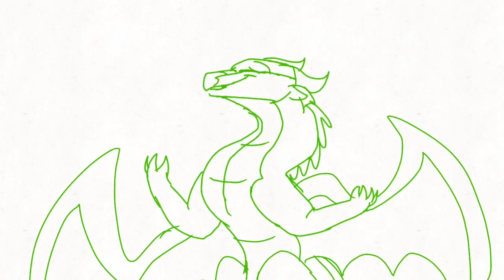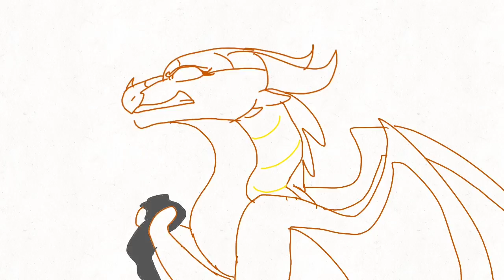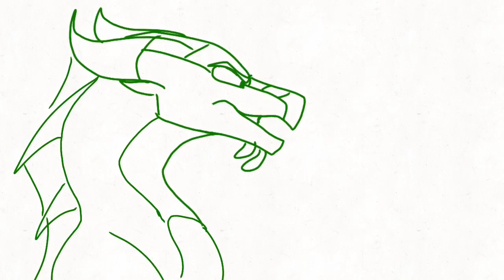Wings Of Fire As Tik Toks part 2 (spoilers)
HAHA
I got it DONEEEEEEE
and now with this big break coming up I can relax and maybe work on an animation meme or amv ;3
YES I will be making a part 3! but im waiting a lil bit so More trends and such can come on tik tok so i can get more ideas XD
I hope you guys liked this!
and on this big break PLEASE stay safe! and watch some netflix or youtube or tik tok 😂

my commissions are open on deviantart!! i can draw any of your ocs :D should i maybe try and commission animation memes? :0